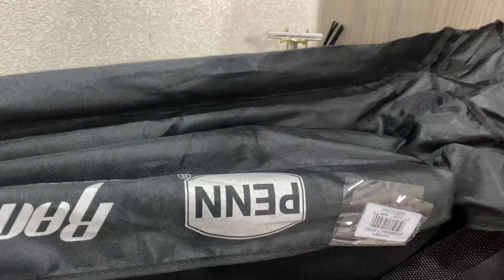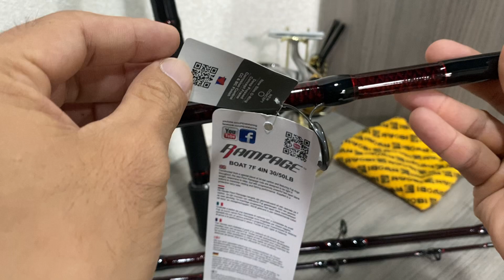Daiwa freams lt 2021 - daiwa freams 2021 - daiwa freams lt 4000 cxh 2021 - giá 1t7 - zalo 0966652715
# Daiwa freams lt 2021 - daiwa freams 2021
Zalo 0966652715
- Là 1 trong những dòng mày đầu tiên mà daiwa Việt Nam sản xuất có công nghệ chống thấm MAGSEALED
- Daiwa FREAMS LT 2021 thân được làm từ ZAION V 1 chất liệu carbon mới cứng hơn và chống mài mòn 100%
- Vì sản xuất tại chính Việt Nam nên giá thành của máy rẻ hơn khá nhiều so với các máy có cùng cấu hình trên thế giới được nhập về bán tại Việt Nam.
- Thông tin chi tiết :
- Thương Hiệu  : Daiwa Việt Nam
- Tên máy : Daiwa FREAMS LT 2021
- Tay : Đúc liền xoáy cốt
- Chất Liệu Khung Thân : Zaion V
- Chất Liệu Rotor : Zaion V

- Bearing : 6 Bearing